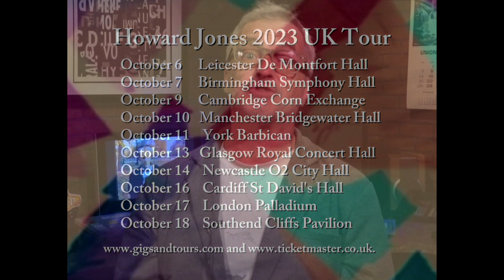"The Wave" Episode #1 - '80s alternative music videos (segment 6)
Here at GrooveBox TV we want to create programs in the spirit of music video channels we all grew up watching. You know… the way they were in the 80s and 90s.
All over the internet we’ve seen people lamenting how much they miss their music television… VJs, interviews and music videos. We’re here to change that. GrooveBox is music, just the way you remember seeing it.

Let us be your entertainment playlist as you go about your busy day.